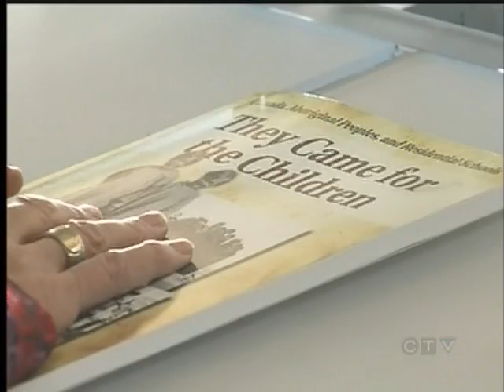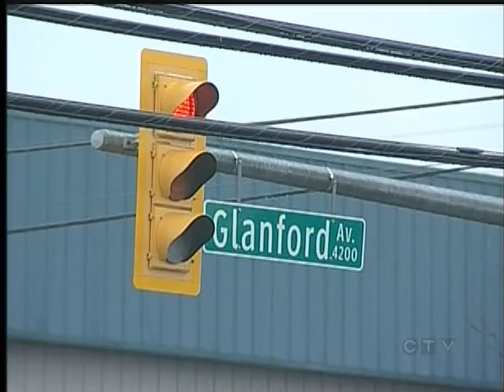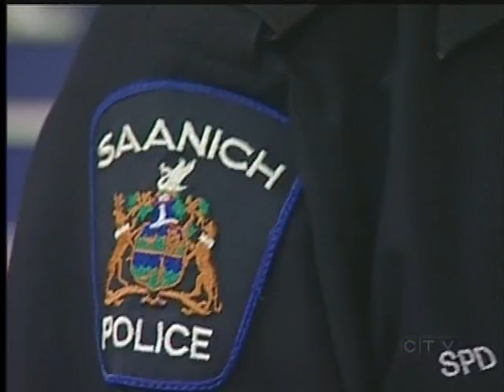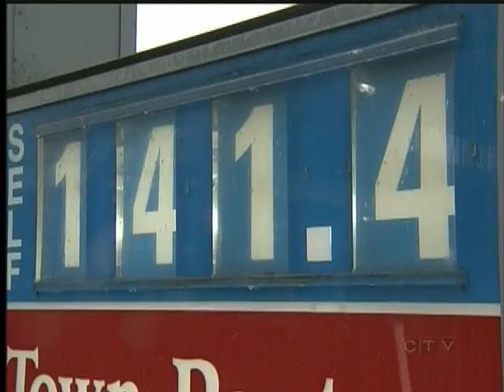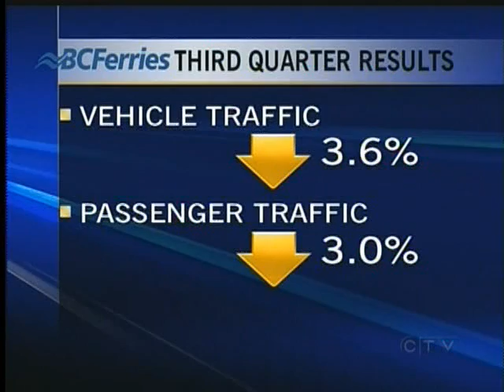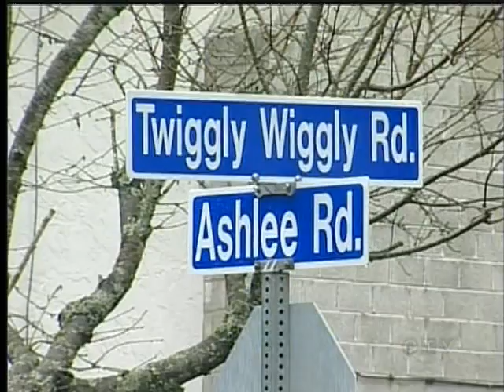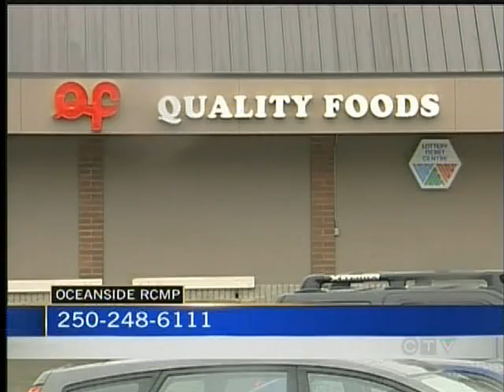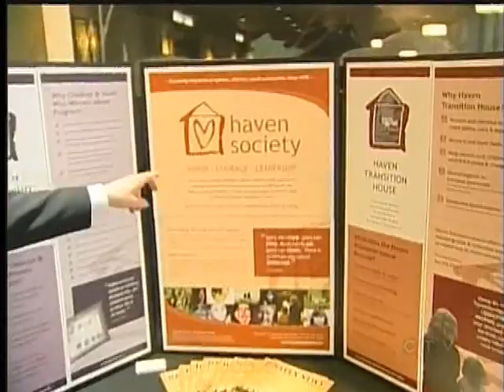Your Island News: February 24, 2012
A compilation of other Vancouver Island news stories aired on CTV News with Hudson Mack on CTV Vancouver Island on Friday February 24, 2012